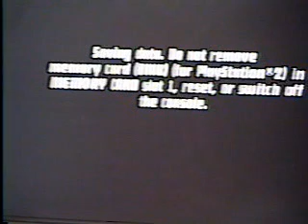ben 10 protector of earth level : 31 Cape canaveral boss six six